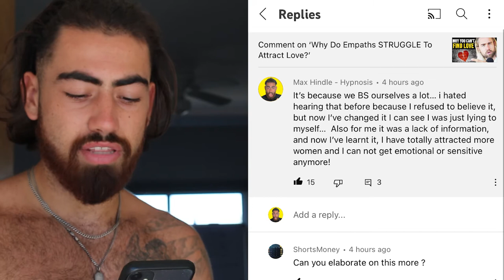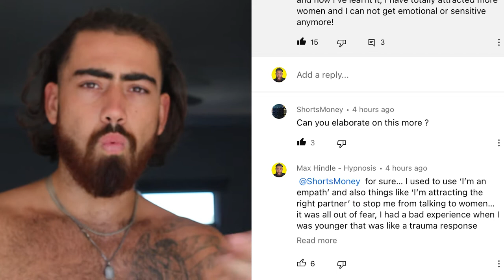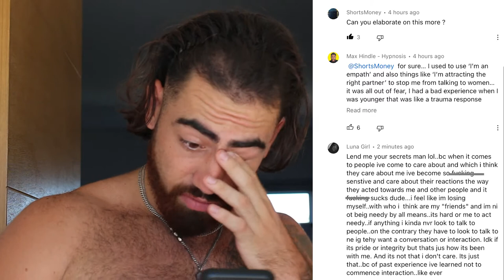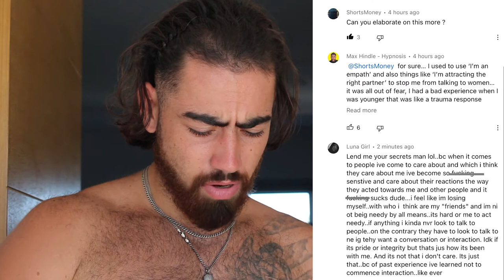Empaths Struggle To Find Love... THE HARSH REALITY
Why Empaths Struggle To Attract Love - The Reality

Most people will use words as a crutch and I wanted to give you a NO BS response!

Who is Max?:
My name is Max Hindle I am a qualified Hypnotherapist and NLP practitioner with other coaching and therapy certifications. Hypnotherapy is a passion for me as it allows me help myself and many other people I (life coach) want for a better word. On this channel I provide personal development & self help content to show you how to reprogram your subconscious mind, how you can heal from your past trauma/traumas so that you can live your life happy, fulfilled, confident and without all of the pain, that once held you back. This could be childhood trauma or even just painful experiences you have been through in your life.

I use hypnotherapy/hypnosis to help those I personally coach in order to get the necessary results and to help you continue your lifelong learning/personal growth! Trauma therapy is what will heal past trauma and will help you change your life around! Other content I will continue to post will help you understand the law of attraction/LOA and also how you can use self hypnosis + various techniques to heal from anxiety. P.S. Trauma healing is a tough but fulfilling process!